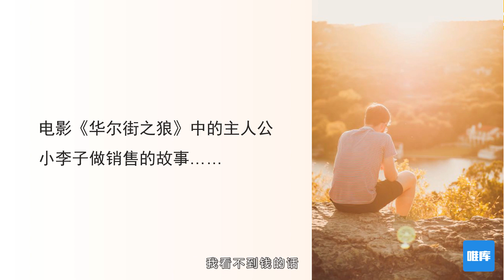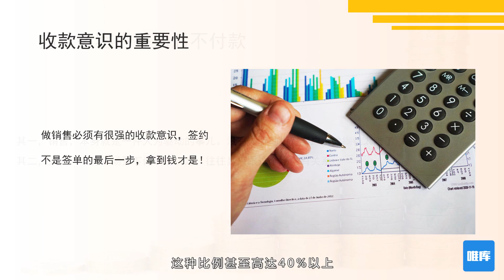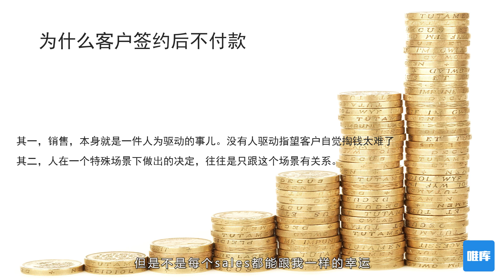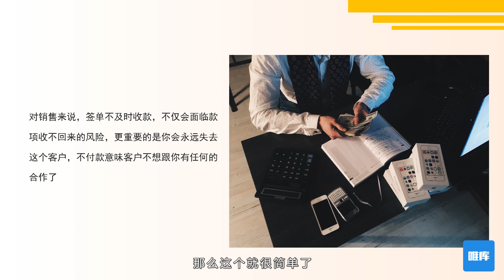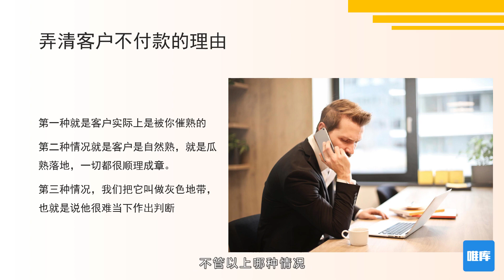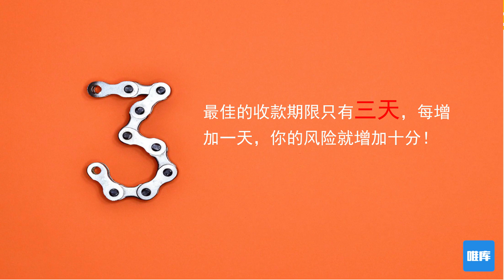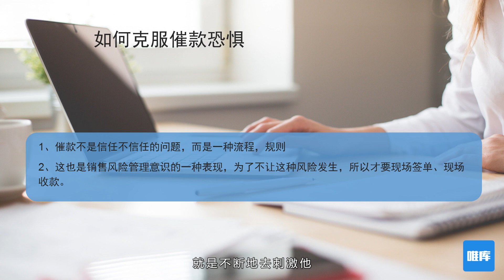第32课 快速收款 想要快速收款，得先治好“收款恐惧症”【一手资源完整版课程加微心：t1865376】1